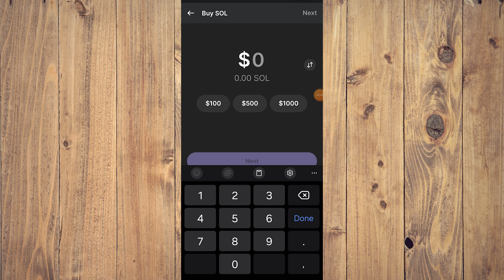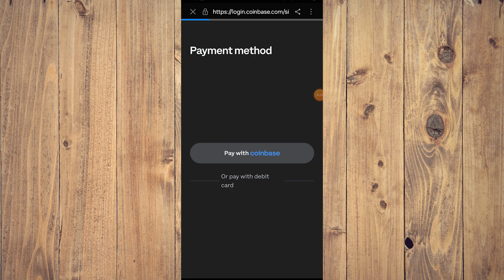How to Use Phantom Wallet to Buy Crypto (Best Method)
Learn how to use Phantom Wallet to buy crypto with this easy-to-follow tutorial. Follow these simple steps for the best method to purchase cryptocurrency.